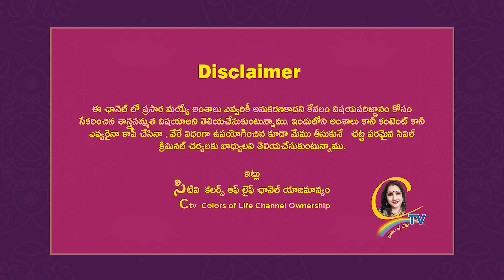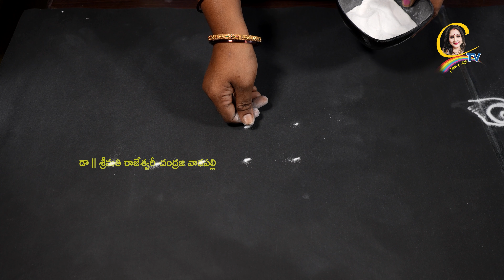muggulu చిన్న వాకిలి ముగ్గులు || mugguludesigns | Ctv colors of life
15 శాస్త్రాలకు పైగా నైపుణ్యం సాధించి UNO ద్వారా గౌరవ డాక్టరేట్ పొందిన తొలి భారతీయ మహిళ.